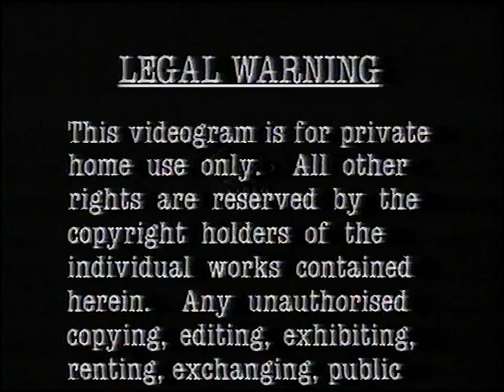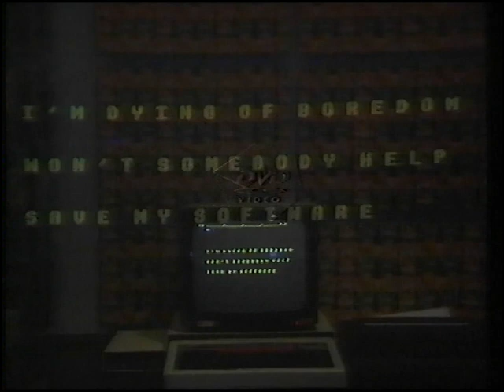Original VHS Opening: Captain Micro's Electronic Comic (UK Pre cert Tape)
Here are the Titles From My 1984 Pre-Cert UK VHS of Captain Micro's Electronic Comic

1. VideoSpace Logo
2. IPC Warning Scroll
3. Start of Captain Micro's Electronic Comic